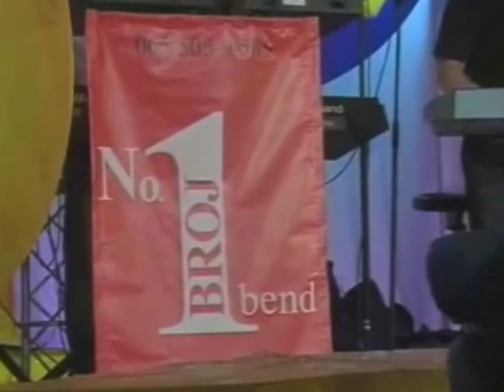Bend broj 1,band No. 1, Talk show 1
Bend broj 1,band No. 1, Talk show 1. KTV Zrenjanin